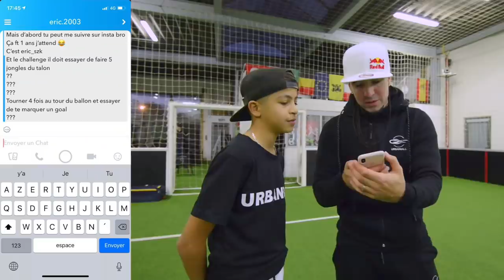CHAMPION DU MONDE À 15 ANS feat Mehdi Urbanball FC Junior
► mehdi : mehdi_amri_10

La Team UrbanBall est fière de vous annoncez la mise en place d’une journée de détection qui aura lieu le Samedi 24 Novembre de 10h à 19h au 2 rue Courson - Stadium Thiais (94320). Effectivement la Team recherche actuellement des nouveaux talents pour la représenter et participer aux différents projets qu’elle souhaite organiser à travers le monde entier.

Au cours de cette journée, vous aurez l’occasion de démontrer tous vos talents de :
Freestyle Basket
Freestyle Football
Street Soccer
Street Basket
En plus de mettre en valeur vos talents durant cette journée de détection, vous aurez l’occasion de vous équipez en achetant les produits de la marque sur place y compris toutes les nouveautés à paraitre. Vous pourrez aussi rencontrer et assister à des shows de la part de nos guest qui sont Sean Garnier, Andreas, Brisco et la Team S3 Freestyle.

On vous garantie une journée inoubliable en compagnie des Streetplayers et Freestylers les plus titrés au monde !

Et venez tenter votre chance pour être le prochain UrbanBaller de la team !

Team UrbanBall

PS : Pour vous inscrire à cette journée de détection, vous devrez envoyer un mail à , en renseignant votre nom, prénom , âge, adresse et numéro de téléphone. Cette journée est ouverte au grand public, que vous participiez ou non à la détection, vous êtes les bienvenues.